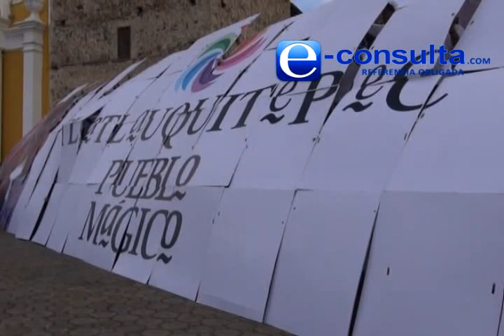Tlatlauquitepec es nombrado Pueblo Mágico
A nombre de la titular de Sectur, Gloria Guevara, el subsecretario de Operación Turística, Luis Alfonso Lugo Platt, tomó la protesta a los integrantes del Comité Pro Pueblo Mágico y entregó al Gobernador Moreno Valle el reconocimiento de Pueblo Mágico para Tlatlauquitepec.

El funcionario destacó la labor del Mandatario estatal en pro del desarrollo turístico de la entidad.

Resaltó que durante la administración del Presidente Felipe Calderón se construyeron los cimientos para el crecimiento del turismo, considerado como fuente de divisas y bienestar social.

Tlatlauquitepec es el municipio número 72 en recibir la denominación de Pueblo Mágico, y éste le permitirá acceder a apoyos financieros y en materia de promoción por parte del Gobierno Federal, precisó.